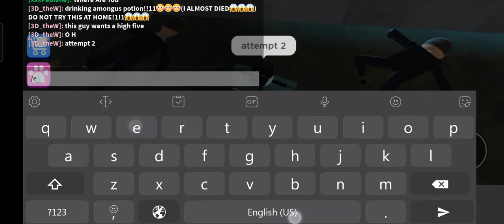H I G H F I V E